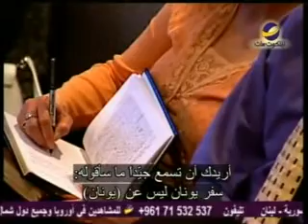يهديهم في الطريقFrench"الغضب من الرحمة"مايكل يوسف850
كيف يمكن أن نغضب من رحمة الله؟
هل الله يعاقب من يتعبوننا؟
للمزيد من المعرفة شاهد هذه الحلقة من برنامج " يهديهم في الطريق" مع الدكتور" مايكل يوسف"وسلسلة "لا أنا ولا هم"